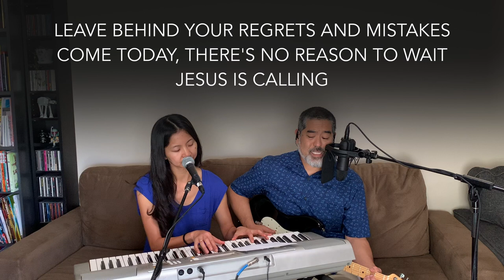Lighthouse Community Church // O Come to the Altar